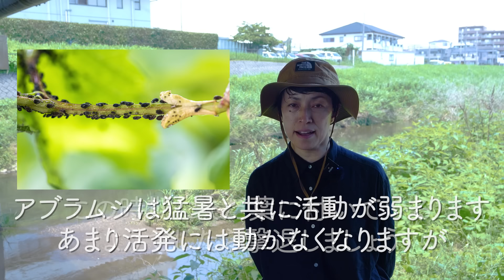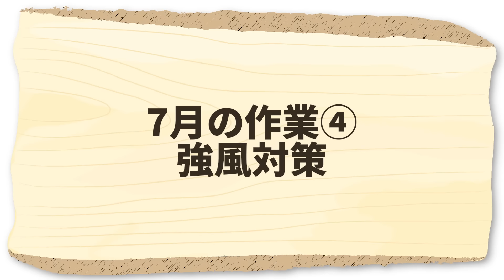家庭菜園や農園のオクラ栽培で収穫が始まる7月の重要作業！安定して秋まで収穫する秘訣とオクラの育て方！【農家直伝】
『3ヶ月で学べる有機栽培講座2024』が出来ました！

★☆★有機栽培を全413分で学べる動画講座★☆★
✓短期間で有機栽培の知識を身につけたい
✓今年こそは有機栽培を成功させたい

今回は、家庭菜園や農園のオクラ栽培で収穫始まる7月の重要作業！安定して秋まで収穫する秘訣とオクラの育て方を是非参考にしてみてください！

▼直射日光から守る為の寒冷紗はこちら

・防虫ネット 　　　：
　└アブラムシを忌避するアルミライン入り
・マルチビニール　　　：
　└使い切りタイプのビニールです
・穴あきマルチビニール：
 　└使い切りタイプの穴あきビニールです
・撒きやすい鶏糞がおすすめ！
・牛糞堆肥　　　　：
 　└貝殻入りでカルシウム補給にもなる牛糞です

▼目次
0:00 オクラ栽培・7月お世話のポイント
0:49 オクラの生育状況とチェックポイント
2:18 7月の作業①下葉かき
3:36 7月の作業②病害虫対策
5:18 7月の作業③追肥
6:13 7月の作業④強風対策
7:00 7月の作業⑤収穫